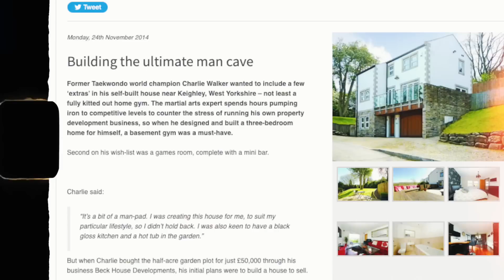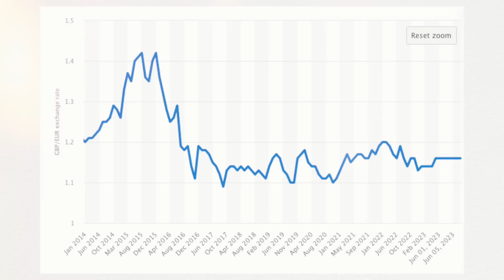How I Started as a Luxury Watch Dealer - My Story!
Welcome to The Honest Watch Dealer Channel - here to educate and entertain watch lovers from every corner of the globe.

As the Founder and CEO of The Luxury Watch Company (the Norths leading independent watch company) The Honest Watch Dealer gives the real-time perspective of an active dealer.

We’re constantly interpreting and analysing the daily trends of the luxury watch market, before consolidating, then broadcasting to our loyal viewers.

“Knowledge is power” in this world and we believe that you have every right to gain inside insight and an unmatched understanding of the market you’re entering into.

Whether you’re a collector, investor, or daily wearer, we hope you enjoy our channel. Please tune in every Sunday at 7pm for our latest release.

Charlie (THWD)

to see what we have available.